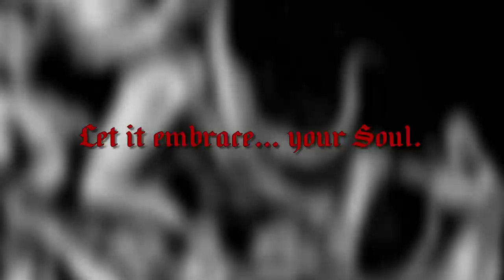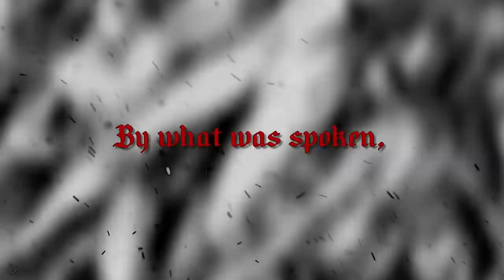Archgoat - The Obsidian Flame (Lyric Video)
Country: Finland | Year: 2018 | Genre: Death/Black Metal

Track from the upcoming album 'The Luciferian Crown'. To be released by Debemur Morti Productions on CD & LP on September 14th, 2018.

Tracklist:
01. Intrantation
02. Jesus Christ Father of Lies
03. Jezebels Black Mass Orgy
04. Messiah of Pigs
05. Darkness has Returned
06. Sorcery and Doom
07. Star of Darkness and Abyss
08. The Obsidian Flame (From My Depths)
09. The Luciferian Crown (Venom Of God)
10. I Am Lucifer’s Temple

Upload on behalf of Debemur Morti Productions!